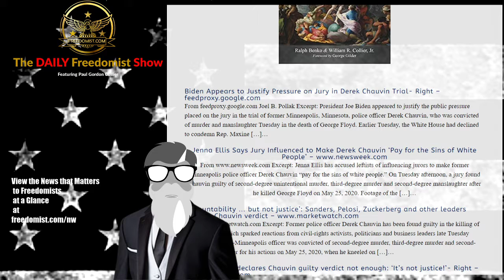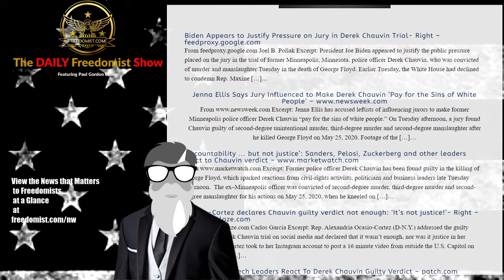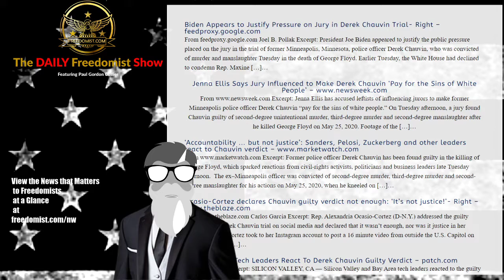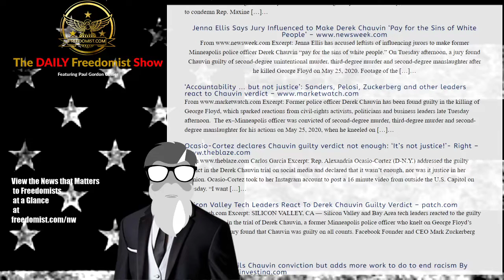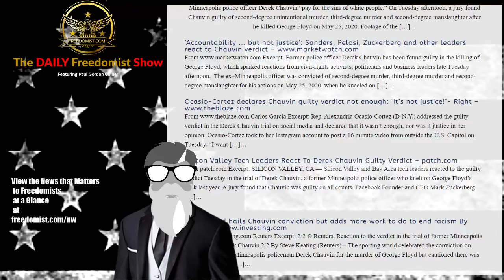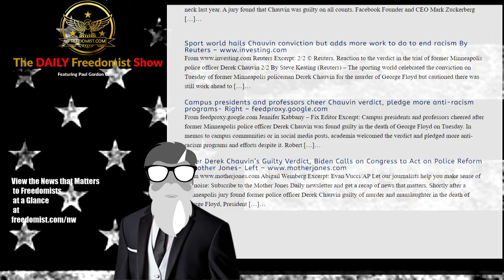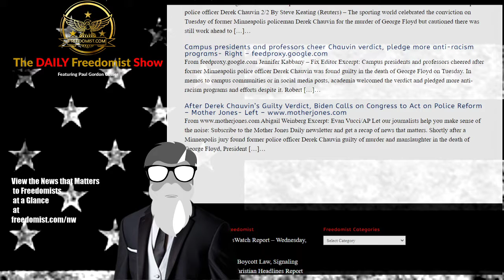Biden Admin Approves Pressuring Jury Ahead of Chauvin Trial Verdict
Did Joe Biden Countenance Jury Pressure to Get Mob Verdict? – Topic Report

Derek Chauvin Guilty Fallout

Biden Appears to Justify Pressure on Jury in Derek Chauvin Trial- Right – feedproxy.google.com
From feedproxy.google.com Joel B. Pollak Excerpt: President Joe Biden appeared to justify the public pressure placed on the jury in the trial of former Minneapolis, Minnesota, police officer Derek Chauvin, who was convicted of murder and manslaughter Tuesday in the death of George Floyd. Earlier Tuesday, the White House had declined to condemn Rep. Maxine […]…

Maxine Gets Protected- Protests Before Facts – TDFS
The Daily Freedomist Show – Wednesday, April 21st, 2021
House Dems Shut Down GOP Censure of Maxine Waters
15-Year Old Black Teen Shot by Cops After Wielding Knife Dies
Ukraine Nuclear War Option Not Off the Table
Dems Push for DC Statehood Amidst Constitutional Challenges
US-Backed Peace Deal Signed by Trump in Danger Under Biden